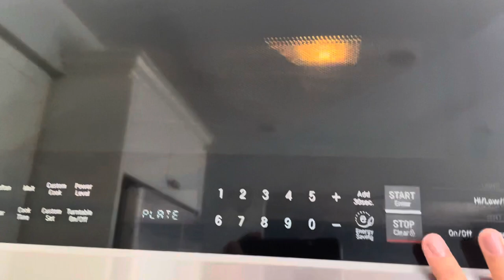Morning Coffee|Coffee Expresso@explore85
Coffee expresso@explore85